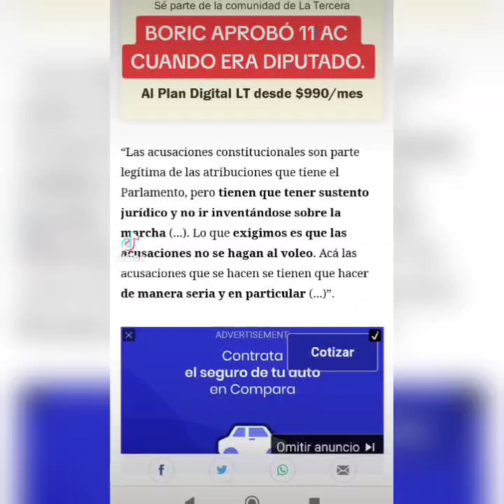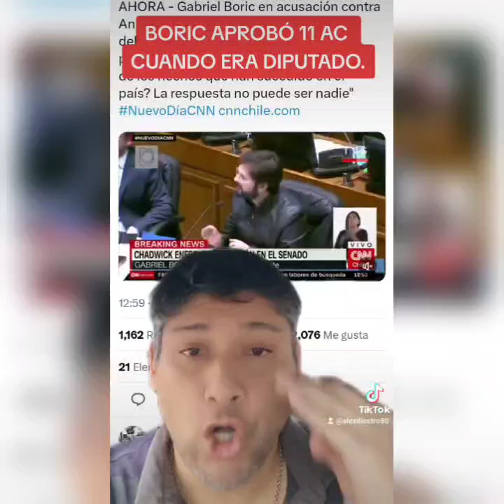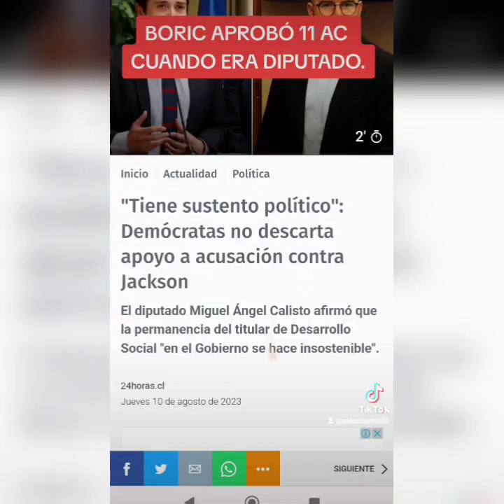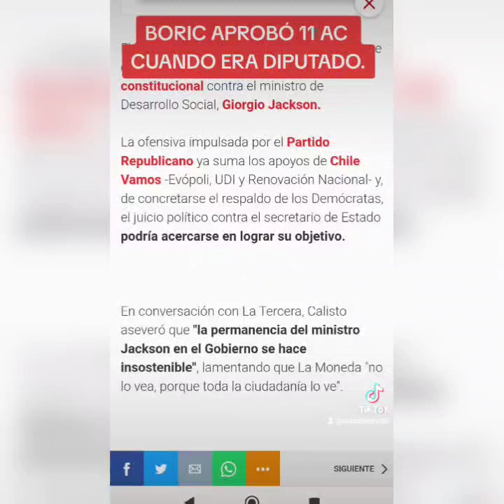BORIC APROBÓ 11 AC CUANDO ERA DIPUTADO.